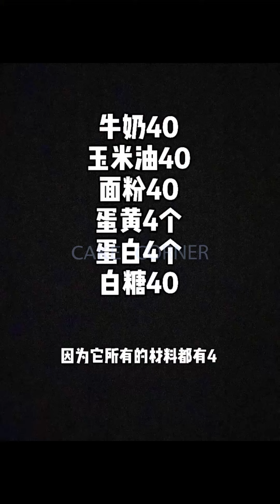Tasteful Cake Compilation & Yummy Dessert | Amazing Birthday Cakes Decorating